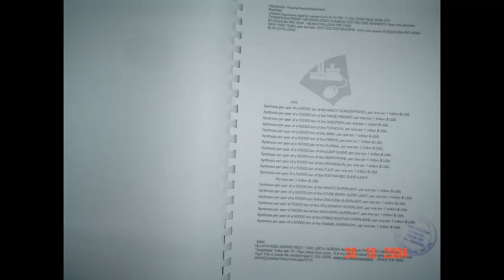Movie Title154.2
Movie Description